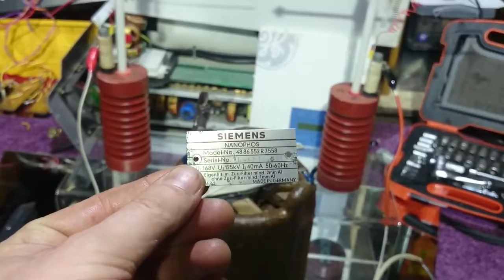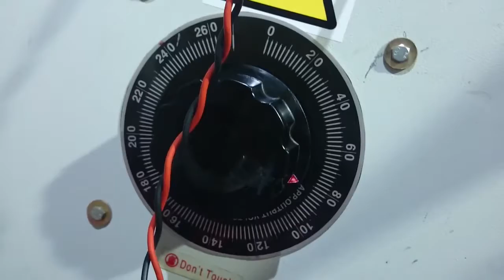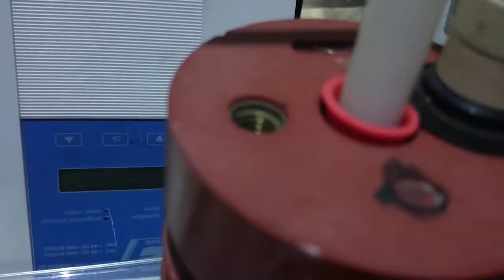Xray Tube With Spinning Anode 125kv & Yakoto Leverkusener Jazztage 2012